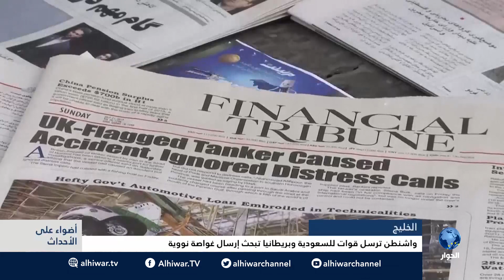أمريكا ترسل قوات عسكرية إلى السعودية وبريطانيا تبحث إرسال غواصة نووية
برنامج أضواء على الأحداث مع جمال أحمد بمشاركة:
- د. تحسين الشيخلي - مركز بحوثدراسات المستقبل
- فيصل عبد الساتر - كاتب وباحث